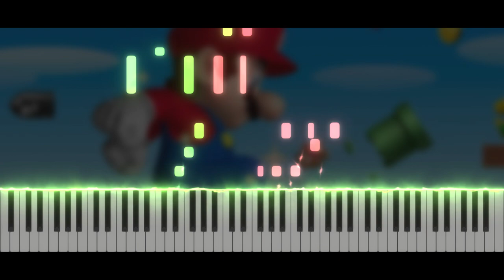Overworld Versus Mode - New Super Mario Bros | Piano Tutorial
✨ Hi everyone !! ✨ Today, new video ! Overworld Versus Mode theme in New Super Mario Bros 😊
Take care ❤️

Softwares used :
- 🎵 FL Studio
- 🎹 SeeMusic Visualizer
- ❤️ Cinema4D
- 🎬 Vegas Pro
- 🖼️ Photoshop

Time code :
00:00 Intro
00:14 Musique